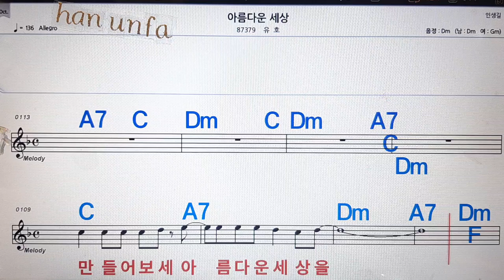아름다운 세상/유호💋노래방, 통기타 , 코드 큰악보, 가라오케, 반주💖Karaoke, Sheet Music, Chord, MR